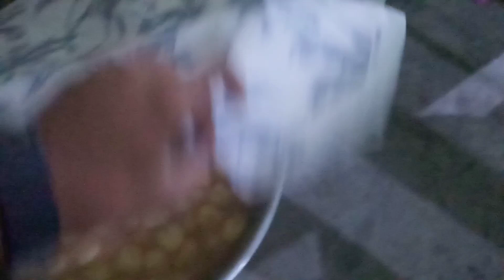আজকে বিয়ে বাড়ি কাজে গিয়ে যা হলো 😥 || কিন্তুু খুব সুন্দর সাজিয়েছে 🥰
আজকে বিয়ে বাড়ি কাজে গিয়ে যা হলো 😥 || কিন্তুু খুব সুন্দর সাজিয়েছে 🥰 ‎@PradipsarkarVlogs

Pradip Sarkar vlogs
From : Nadia West Bengal (India)